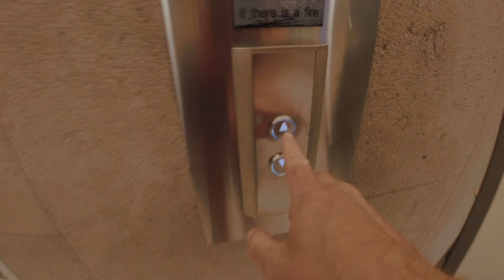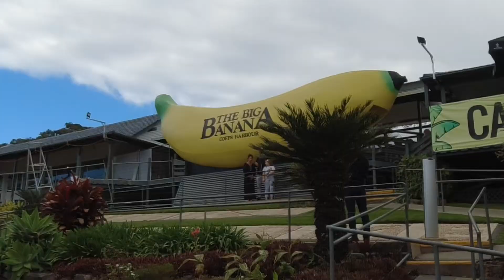SHE GOT TO SWIM WITH A DOLPHIN | Winter Escape Adventure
While we were on the Gold Coast we visited Seaworld so Lou could fulfill a bucket list item of swimming with dolphins. On the way back to Victoria we also call in to visit the Big Banana and Fighterworld at RAAF Base Williamtown.